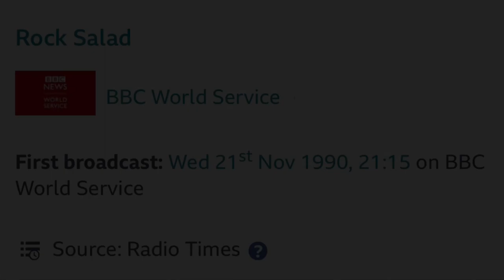ROCK SALAD - TOMMY VANCE - BBC WORLD SERVICE - PROGRAMME SIX - THE FINAL REQUEST SHOW - 22 NOV 1990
ROCK SALAD - TOMMY VANCE - PROGRAMME SIX - THE FINAL REQUEST SHOW - 22 NOV 1990

Here is the Rock Salad final request show
Thank you for joining us for another edition of Rock Salad.
Programme six contains requests from around the world, One final show from 1990.
This has to be one of the Ace rock shows.

00:00 Rock Salad Theme
01:00 Sweet child o' mine - Guns n Roses
07:35 Leather rebel - Judas Priest
11:43 Tin soldier - Small Faces
15:40 Run like hell - Pink Floyd
20:33 Parisienne walkways - Phil Lynott & Gary Moore
24:05 White punks on dope - The Tubes

Stand by for another edition of Rock Salad.

This is the final rock show from 1990

This recording is my first in Australia, using Sony ICF-7600DA radio and an Olmypus micro cassette recorder. There is occasional noise from the room and the car noises outside. The recording was then transferred to normal cassette tape, Don't let the sound put you off though, The songs are all great!

Dave Green, Israel: Hi Tommy here's a suggestion for your request show, I'd like to dedicate it to world peace. Your show is the only Rock Show worth listening to, Rock On!!! And why not. with the White Punks on Dope (Rock Salad. BBC World Service 1990)

This is for the programme referencing and for the Rock fans interests only, named as “programme six” as some of the recordings of this time had been either deleted, or programme schedule missed.